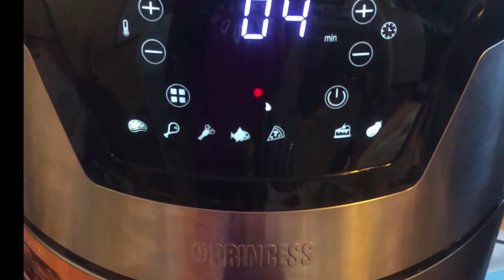Ep.287 กล้วยปิ้งในหม้อทอดไร้น้ำมัน